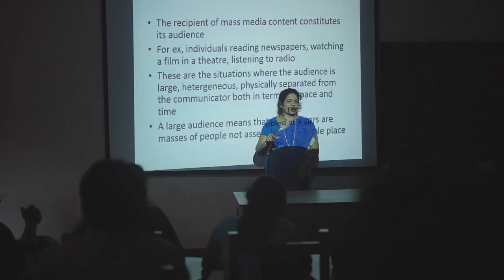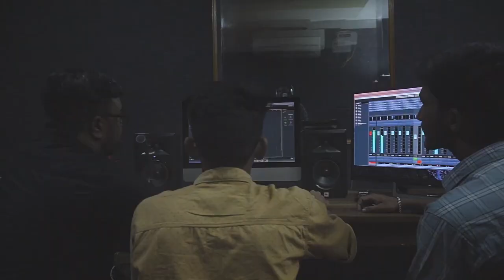DEPARTMENT OF VISUAL COMMUNICATION-THE AMERICAN COLLEGE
The Department of Visual communication blossomed from the academic year 2007, after a prolonged deep study on visual media and its existence as an industry. This Department being the pioneer in Madurai, is conscious in creating media professionals and creators not just merely to be a part of the existing media, however to make a conscious effort to bring about a vital change in the existing Media Scenario, the students are enabled with the technological innovations along with strong literature knowledge, which will comprehend them to have an Alternative Perspective, enabling them to make aesthetic presentation of the reality using global strategies.

 Courses offered: B.Sc (Self financed)